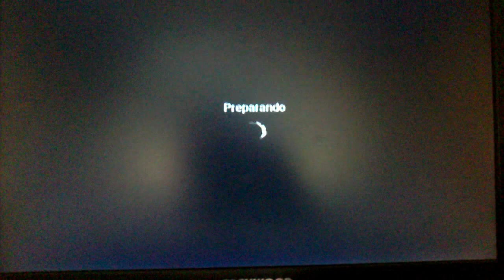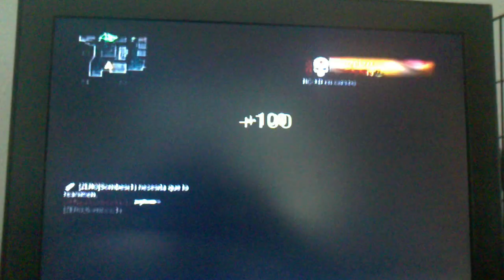COD black ops duelo por equipos(cracked) 21-14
duelo por equipos 21-14 e perdido practica xD